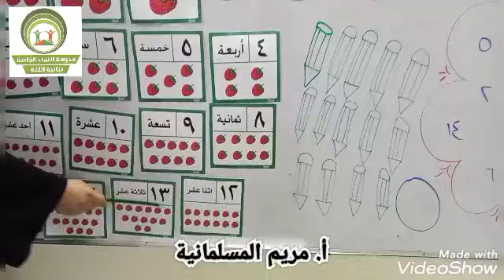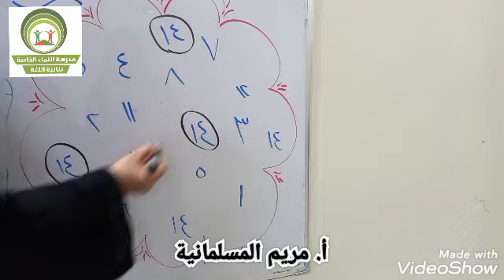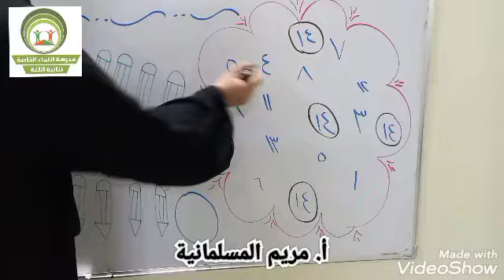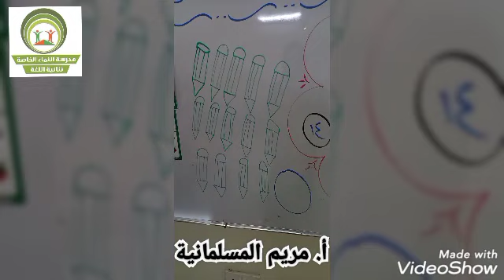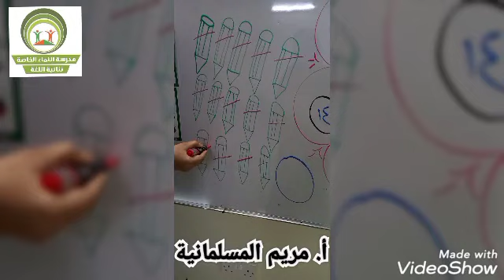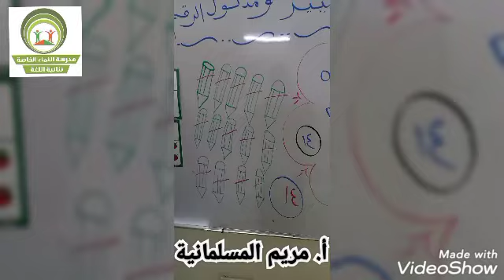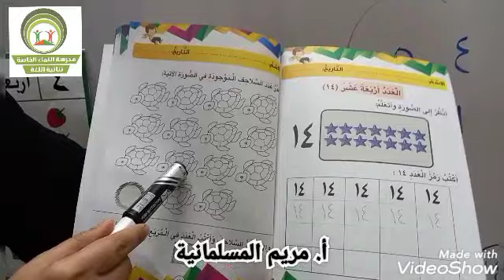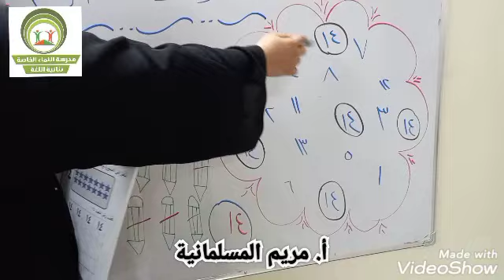تمييز ومدلول الرقم 14